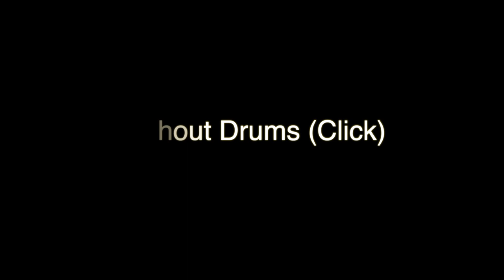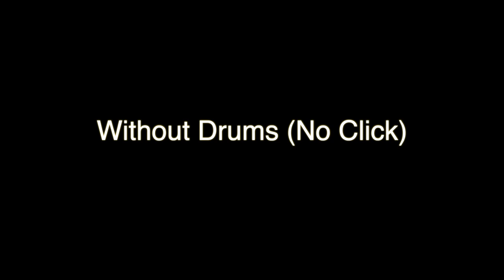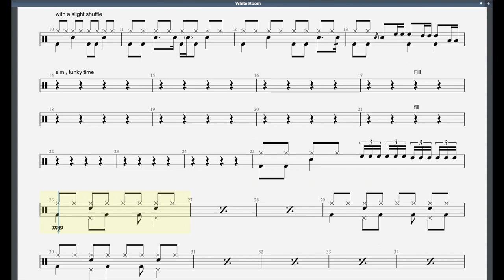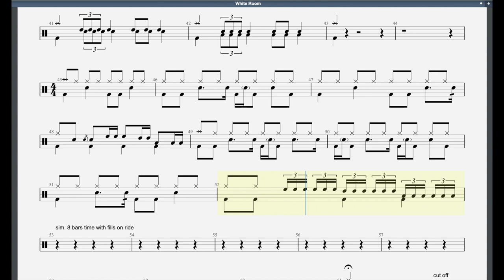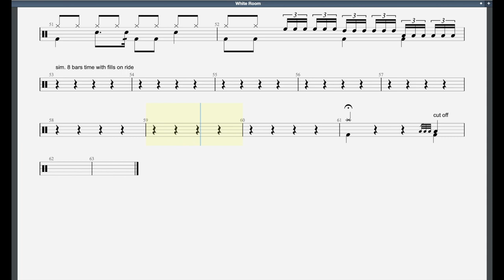White Room (2012 Syllabus) Trinity Grade 5 Drums